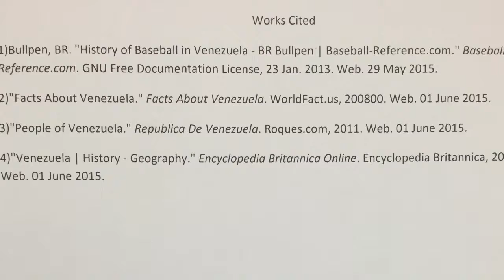Venezuelan Baseball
By JD C, Liam C, Bernie M, Christian G

Each student group was responsible for creating a video or in class presentation about a cultural element of an assigned country. In the presentation, students should briefly explain the history of topic and area, need to know information, and if possible, a small demonstration.